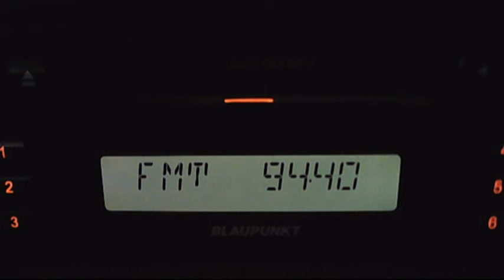fm dx trt3 eskisehir 09:40